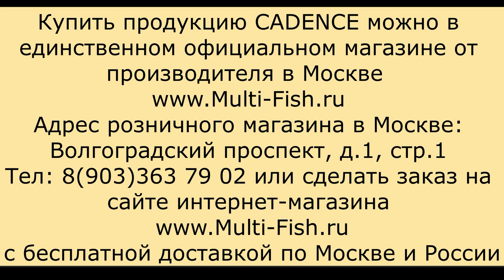Фидерные удилища CADENCE (КАДЕНСЕ)-тестируем фидера на воде.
Этот фильм посвящен фидерам английской фирмы Cadence. Фильм является продолжением первого фильма, в котором эксперт по фидеру и разработчик фидерных удилищ Максим Балаев рассказывает о НОВИНКАХ рыболовного рынка России - серии удилищ фидерных Каденс. Которые появились в продаже совсем недавно и не известны большинству любителей фидера в России.

Официальный интернет магазин телефон: 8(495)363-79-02, 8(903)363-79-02, 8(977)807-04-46.

В этом видео-ролике Максим показывает заброс фидеров с разными весами и грузами. Рассказывает и показывает какой максимальный вес могут выдержать бланки фидерных удилищ и на какой реальный тест они рассчитаны.
В этом фильме зритель увидит фурнитуру фидера CADENCE (кольца, катушкодержатель, рукоять) и получит исчерпывающие рекомендации по использованию удилищ для различных условий ловли.
Купить фидер Cadence можно в ОФИЦИАЛЬНОМ розничном и интернет магазине MULTI-FISH.RU по адресу: Москва, ул. Мельникова дом 5, телефон: 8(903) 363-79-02, 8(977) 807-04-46. Или заказать на сайте с бесплатной доставкой по России.

Подробный обзор фидерных удилищ КАДЕНСЕ от эксперта Балаева Максима, читайте на сайте МУЛЬТИ-ФИШ в разделе ОБЗОРЫ и СОВЕТЫ.

Наши преимущества:
2. САМЫЕ НИЗКИЕ цены со склада производителя, по Программе лояльности магазина Мульти-Фиш!
3. БЕСПЛАТНАЯ доставка по Москве и России в рамках Программы лояльности!
4. БЕССРОЧНАЯ гарантия на заводской брак на ВСЕ УДИЛИЩА!
5. Свой фирменный СЕРВИС-ЦЕНТР работающий более 20 лет! с ПОЖИЗНЕННОЙ гарантией на место ремонта!

Розничный магазин Cadence: Москва, ул. Мельникова дом 5, телефон: 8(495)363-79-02 или 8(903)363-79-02, м. Волгоградский проспект или Дубровка.